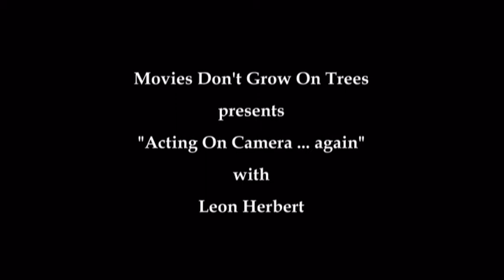"Acting On Camera ... again" with Leon Herbert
Movies Don't Grow On Trees presents Leon Herbert and "Acting On Camera ... again". Workshop for Acting and Directing.
Slideshow
Music from Myst III has been removed for copyright reason. I added another music.
(AdRev issue)